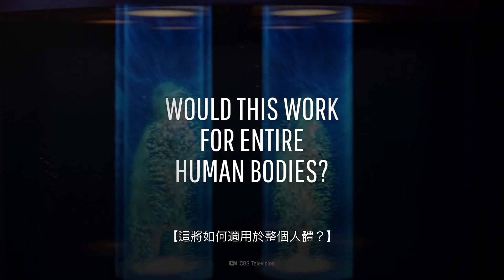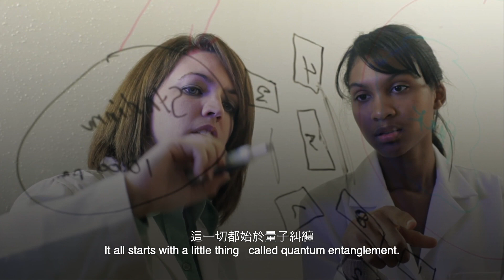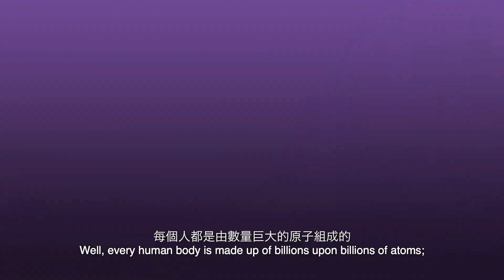如果瞬間移動是可能的？ | 大膽科學